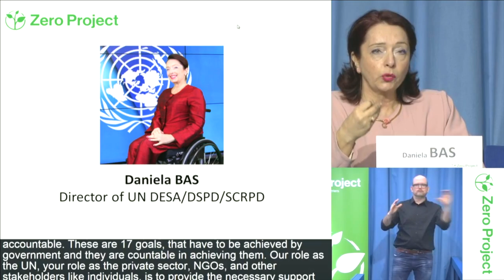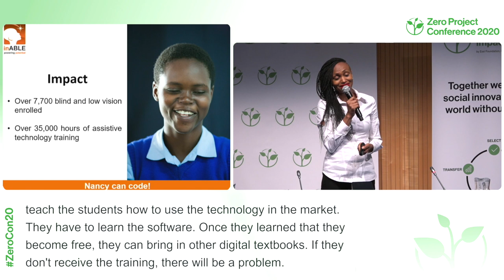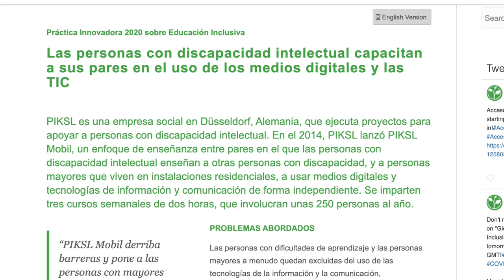ZeroCall2021:Why you should nominate - Zero Project Call for Nominations 2021